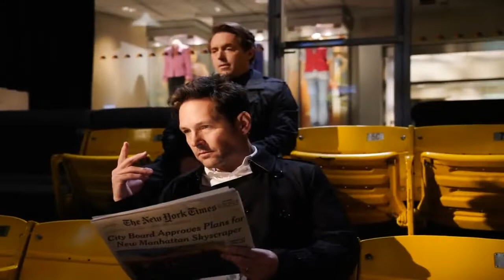SNL Finale Recap Paul Rudd Shouts Out Lisa Kudrow, Raps About Friends